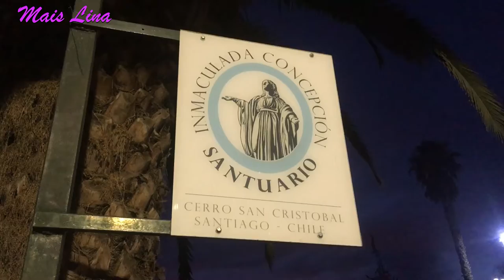Cerro San Cristóbal - Vlog Chile quarto dia.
Oi, gente!
Eu vou começar a compartilhar com vocês aqui os vlogs de algumas viagens que fizemos em 2018 e 2019.
Continuando com os vídeos de Santiago do Chile. Foi uma viagem que fizemos em junho de 2019 e espero muito que vocês gostem!
Beijo!